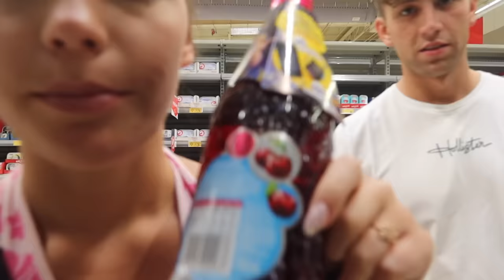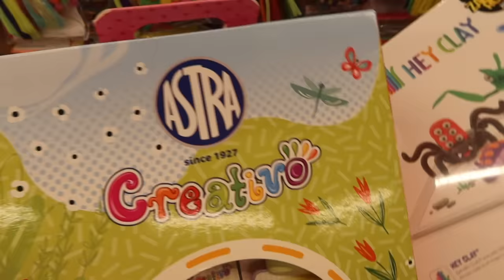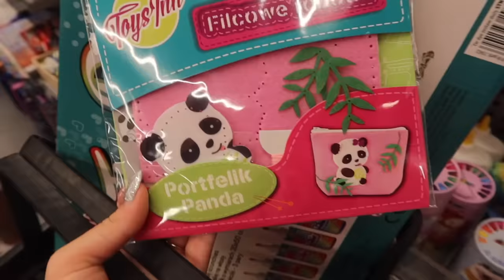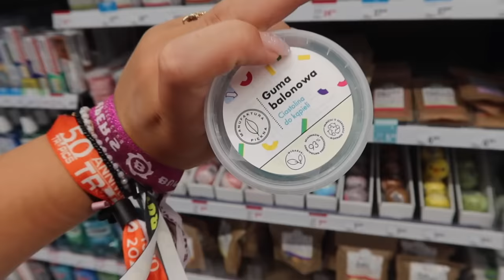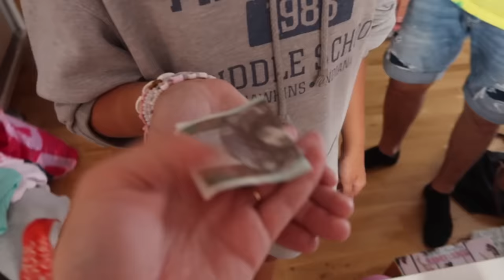CAŁY POKÓJ SIOSTRY W BALONACH! 😱 *PRANK*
Hejołka!

MINI Q&A:
* Mam trzy zwierzaki: dwa króliki: Bazyla i Bazylię, psa - Promiego oraz moją najukochańszą na świecie siostrę (Martynkę) HAHAHA 😜